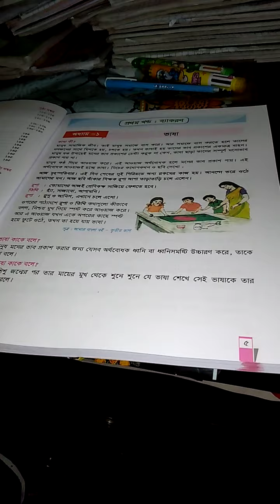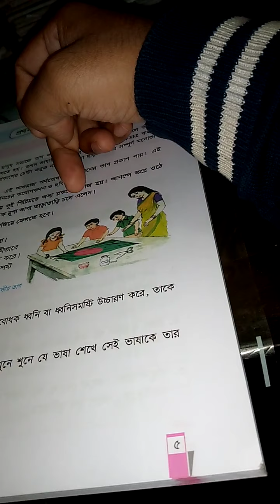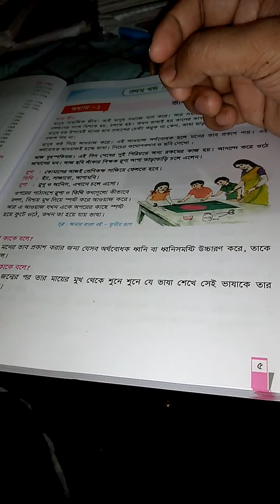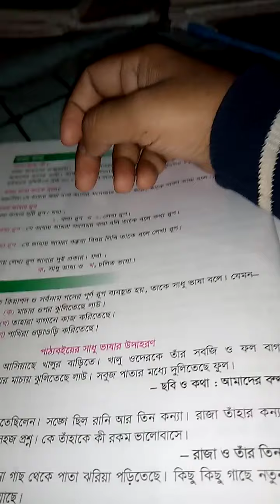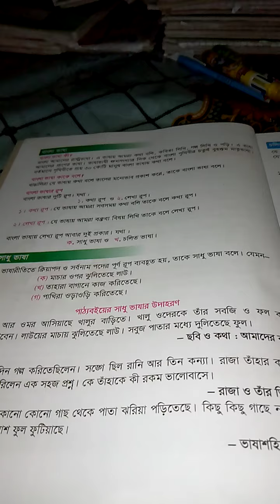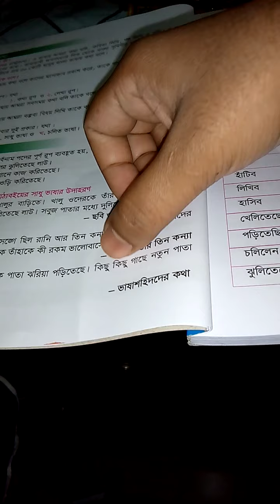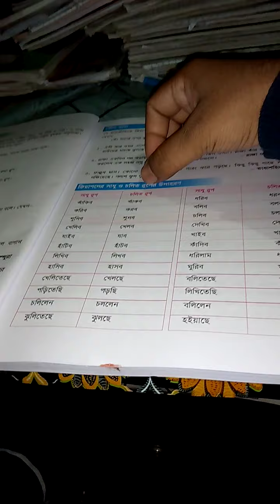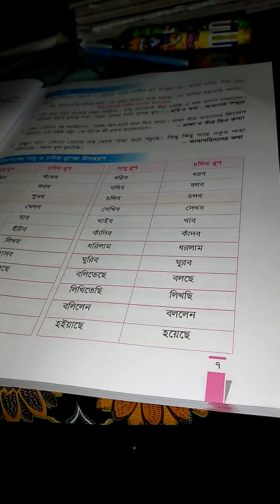class 3 shohojpath bangla bakarong o nirmiti, lesson 1 vasha